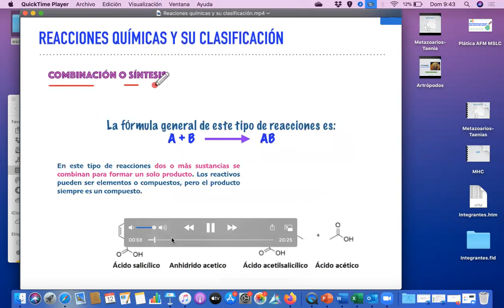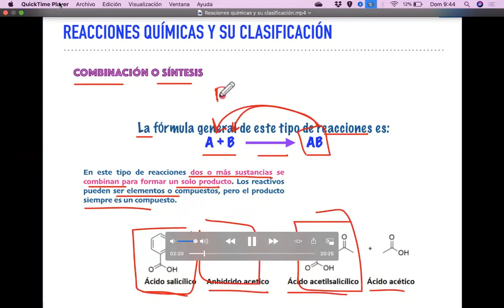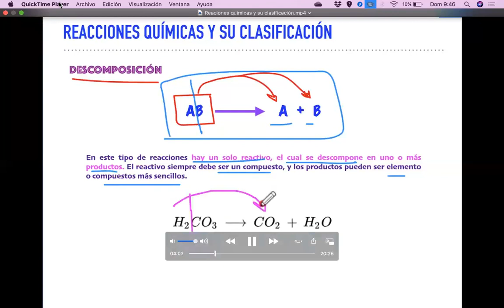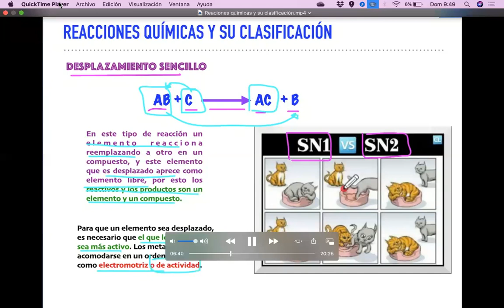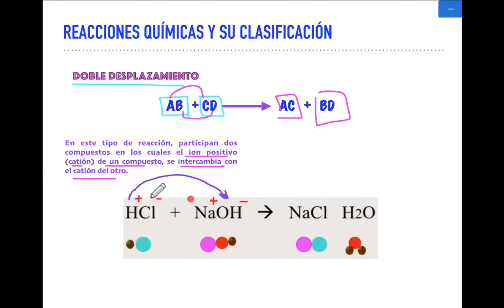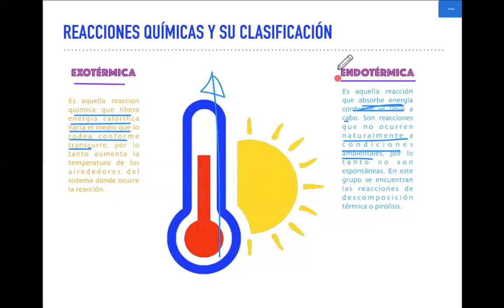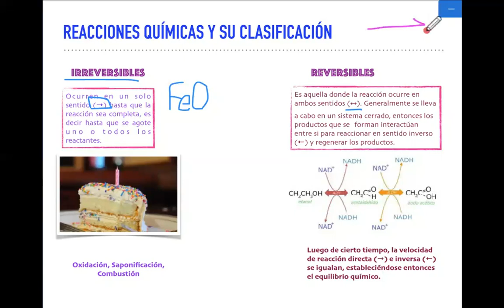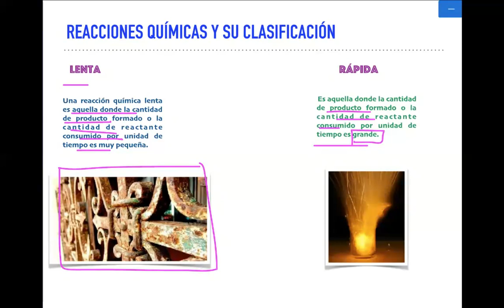Reacciones Químicas y su Clasificación